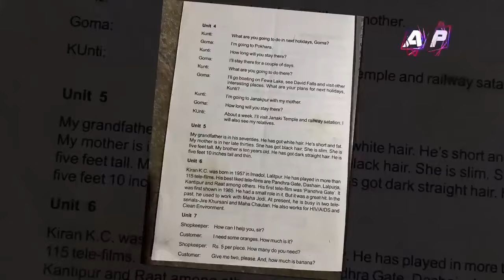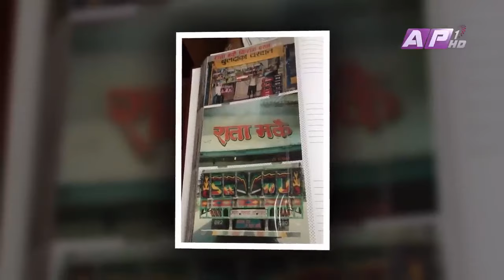अरबौंका मालिक के-के छ सम्पत्ति ? Kiran Kc (Ratamakai) || Net Worth, Income, Biography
Kiran Kc Net Worth
Kiran Kc Biography